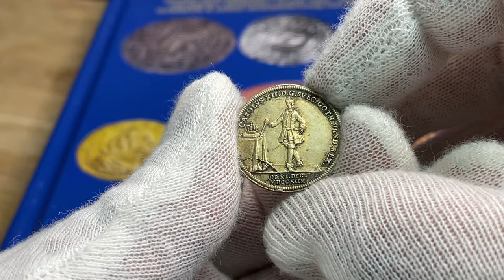Konungen Karl XII:s död under belägringen av Fredriksstens fästning i Norge den 30 november 1718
Konungen Karl XII:s död under belägringen av Fredriksstens fästning vid Fredrikshall i Norge den 30 november 1718 och begravning i Riddarholmskyrkan i Stockholm den 26 februari 1719
På det höga berget ovanför Fredrikshall ligga tre skilda fästen, Gyldenlöwe, som svenskarna redan hade intagit, Fredrikssten och Overbjerg. Konungen låg på knä på ett uppkastadt bröstvärn, med huvudet och armarna över dess kant, betraktande sina arbetare i löpgravarna framför Fredrikssten, då han träffades av en kula som gick tvärt genom huvudet. Allt sedan Karl XII:s död har det spekulerats i om han mördades av sina egna eller om det var en fientlig norsk kula som träffade konungens huvud. Efter Karl XII:s död bröt den svenska armen upp och återvände med det kungliga liket till Sverige Två hundra man av konungens livgarde kommenderades att bära liket till Uddevalla, där det balsamerades. Härifrån gick sorgetåget den 7 janyuari 1719 och ankom den 27 till Carlberg. Den 26 februari förrättades jordfästningen i Riddarholmskyrkan i Stockholm av ärkebiskop Mathias Steuchius. Sveriges stormaktstid var nu slut och statskassan tömd i och med den sista krigarkonungens död.

En historiskt synnerligen intressant utgåva som hyllar "krigarkonungen". Ett tilltalande exemplar i förgyllt silver som sällan bjuds ut på marknaden. Kvalitet 1+/01, R, 2.8g, 22mm, Hildebrand 220.

Åtsida
Konungen stående iklädd vanlig dräkt med värja, stående på ett rutat golv. I ena handen hållande kommandostaven som han stödjer på ett bord, där den kungliga kronan ligger på ett hyende. I omskriften: "CAROLVS XII. D. G. SVEC. GOTH. VAND. REX" och i avskärningen: "OB. XI. DEC. MDCCXIIX". Hela texten översatt lyder: "Karl XII, med Guds nåde svears, göters och venders konung. - Han dog den 11 december 1718".

Frånsida
Tysk text på tio rader: "DIS WAR DER GROSSE HELD,ZUM KRIEG UND STREIT GEBOHREN. SEIN LEBEN GIENG IM FELD, DOCH NICHT SEIN RUHM VERLOHREN". Texten översatt till svenska lyder: "Detta var den store hjälten, född till krig och strid. Hans liv gick förlorat i fält, men inte hans rykte".

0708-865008